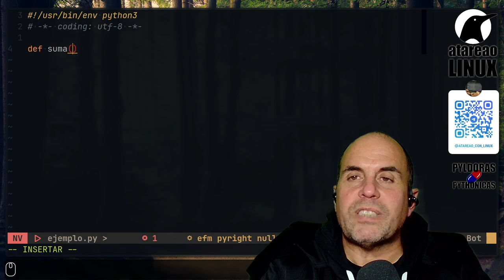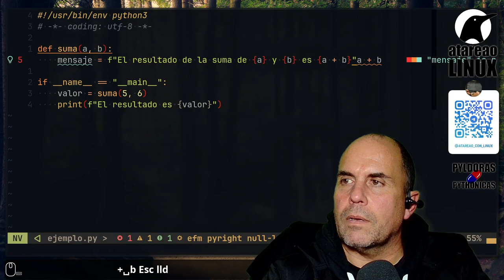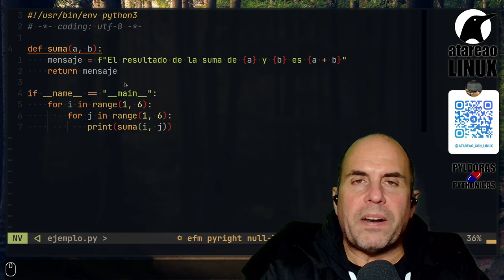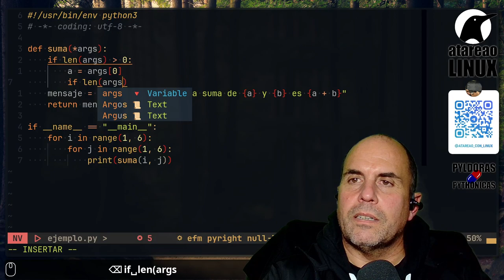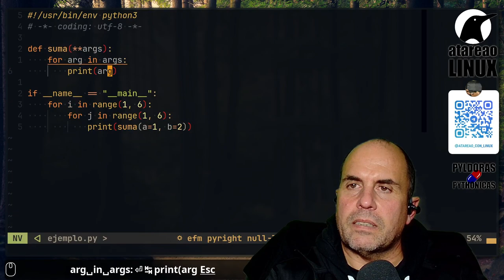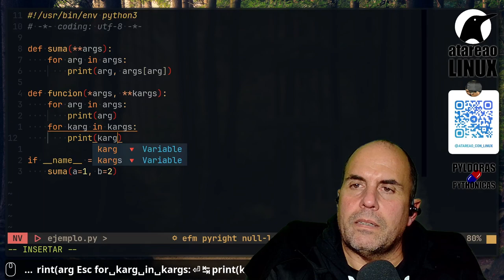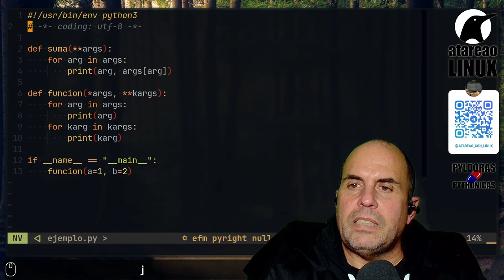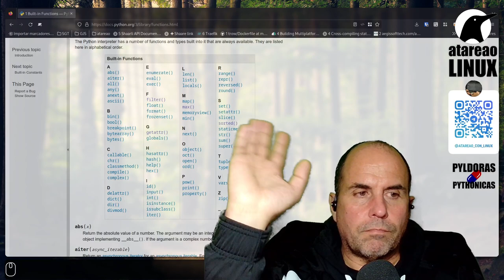Implementar tus propias funciones en Python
Te muestro como puedes implementar tus propias funciones en python y sacarle el máximo partido posible. Como reutilizar código y evitar tener que desarrollar lo mismo una y otra vez.